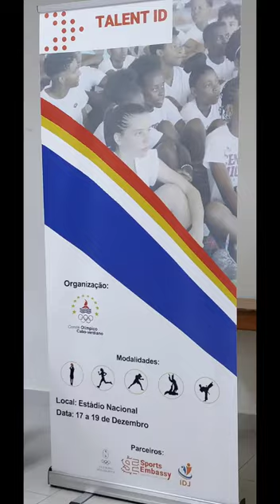Talent ID - Cabo Verde 2021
Decorreu em Dezembro o Talent ID Cabo Verde 2021.

Esta iniciativa, que desenvolvemos junto do Comité Olímpico Cabo-verdiano , teve como objectivo capacitar Treinadores e Atletas sub-17 no âmbito da avalição da performance desportiva e comportamental dos jovens talentos do País nas modalidades de Atletismo, Basquetebol, Boxe, Judo e Taekwondo.

Foram explicados e realizados vários testes físicos e, com o nosso apoio, os treinadores construíram uma grelha de observação de comportamentos com base na partilha de experiências com os seus próprios Atletas.

Houve ainda lugar para uma palestra sobre Jogo Limpo com a presença da ONAC-CV para falar sobre o antidoping e uma conversa com um Atleta de referência em Cabo Verde, o Capitão da Selecção Nacional de Basquetebol Fidel Mendonça.

Obrigado a todos os envolvidos, com uma palavra especial para os jovens Atletas que foram incansáveis durante estes três (intensos) dias 👏

The Talent ID Cape Verde 2021 took place in December.

This initiative, which we developed with the Cape Verdean Olympic Committee, aimed to train Under-17 Athletes and Coaches within the scope of evaluating sports and behavioral performance of young talents in the country in the fields of Athletics, Basketball, Boxing, Judo and Taekwondo.

Several physical tests were explained and carried out and, with our support, the coaches built a behavior observation grid based on sharing experiences with their own Athletes.

There was also room for a lecture on Fair Play with the presence of ONAC-CV to talk about anti-doping and a conversation with an Athlete of reference in Cape Verde, the Captain of the National Basketball Team, Fidel Mendonça.

Thanks to everyone involved, with a special word to the young Athletes who were tireless during these three (intense) days 👏